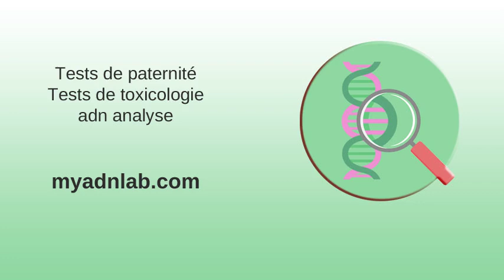L'approche basée sur le génotype déterminé par séquençage haut ...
L'approche basée sur le génotype déterminé par séquençage haut ... . Apports de l'analyse de l'ADN environnemental et de la génomique ... . Objectifs d'évaluation de l'examen d'aptitude du conseil médical ... . Multivariate Exploratory Approaches .